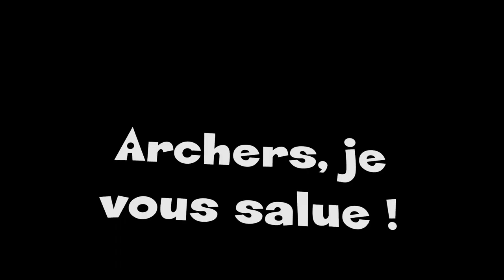#17 - Fabrication du matériel en 1947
Fabrication d'un paillon de tir à l'arc, matériel d'archers anglais et pour finir fabrication d'arcs, flèches et cibles dans une société  américaine.